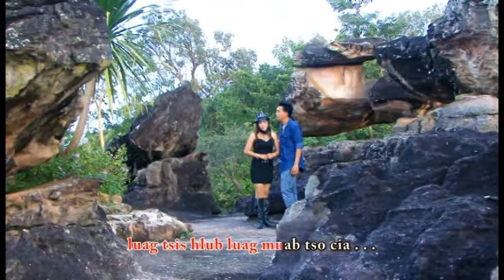Tsom Xyooj Music Video Karaoke Vol# 4 05. Nplooj Siab Poj Ntsuam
Hmong Shee Yee Li Nkauj.
Tus Sau thiab Muab Suab: Maiv Yaj-Chao Y. Yang
Tus Hu: Tsom Xyoo

Album Name: Tsom Xyooj Music Video Karaoke Vol# 4 Hlub Hauv Npau Suav

01. Hlub Hauv Npau Suav
02. Xav Kom Ntiaj Teb No Muaj Wb Ob Leeg*
03. Hlub Mus Ib Sim*
04. Nco Ib Tiam
05. Nplooj Siab Poj Ntsuam
06. Xiam Lawm Xiam Mus
07. Nas Mau ( Miss Nurse )
08. Tus Laus Kev Hlub
09. Kev Cai Txiav Kev Hlub
10. Tshuaj Noj Txhob Nco